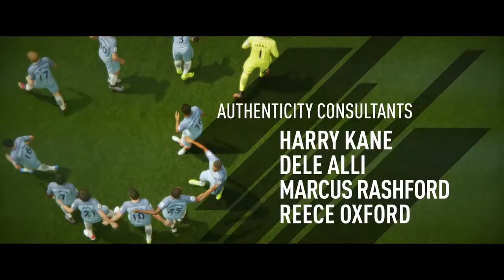GRANDPA NEEDS A FERRARI | FIFA 17 The Journey #1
It's time once again for another season of Football! FIFA is back and better than ever...and that's saying a lot cause FIFA16 was doodoo. Get ready to see the Football world through the eyes of an up and coming English player as we follow him through is rise with The Journey!...Let's face it England needs some serious help so this is a huge sigh of relief.